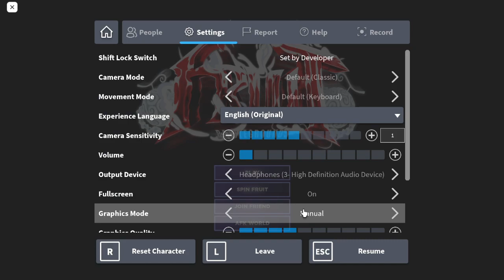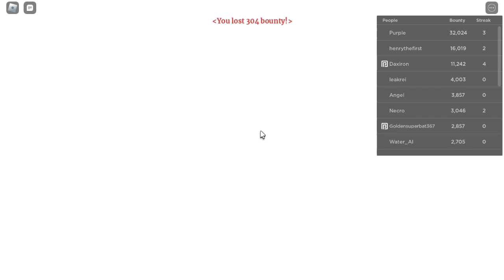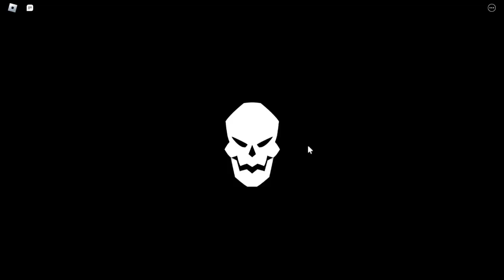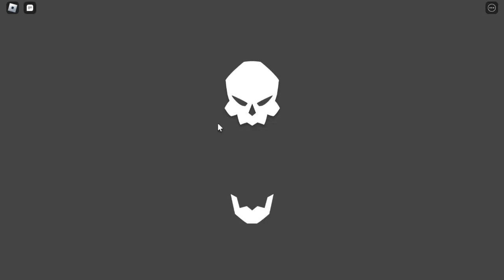Trying Mochi And Mera In Fruit Battlegrounds | Roblox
✧ OTHER CHANNELS